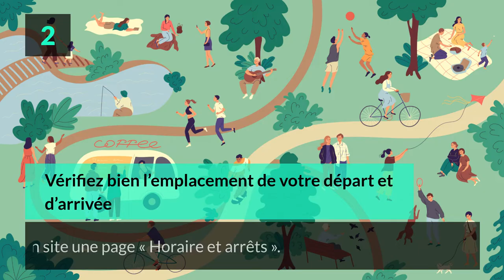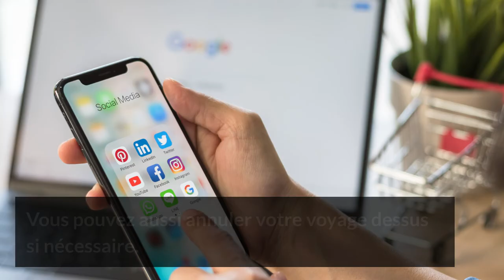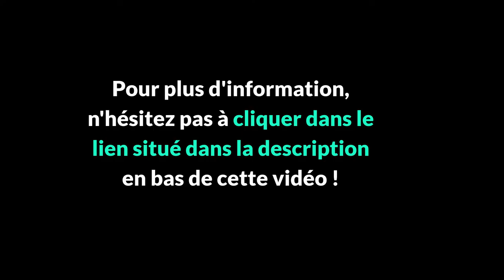FLIXBUS - Quoi FAIRE avant d'embarquer ?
Voyages zéro carbone en France

FLIXBUS - 5 Astuces pour bien Voyager !
Connaissez-vous Flixbus ?

C'est LE réseau de transport à adopter. Avec son confort et ses prix abordables, l'entreprise dessert plus de 2500 destinations dans 36 pays différents. Fini les excuses pour ne plus voyager ! Et pour vous préparer au mieux pour votre voyage, voici nos meilleurs conseils avant d'embarquer.

Premier conseil, planifiez votre voyage à l'avance. Les prix des places varient en fonction de l'offre. En vous y prenant suffisamment à l'avance, vous pourrez profiter de nombreux trajets à moins de 10 euros. Vous verrez lors de votre réservation en ligne combien de places sont encore disponibles avant que le bus ne soit plein. Le nombre de sièges restant avant augmentation du prix est aussi indiqué. Profitez également de l'option de placement si vous avez des préférence pour un voyage des plus agréables. Il est aussi possible de réserver un espace vélo.

Ensuite, vérifiez bien l'emplacement de votre point de départ et d'arrivée. Flixbus propose sur son site une page « Horaire et arrêts ». Vous y retrouverez l'adresse exacte de votre arrêt, précisant que toute mise à jour sera indiquée sur le billet. Une carte est disponible à droite afin de mieux visualiser l'emplacement. Vous avez aussi la possibilité d'ouvrir l'adresse dans votre application de plan. Quelques informations sur la ville dans laquelle se situe l'arrêt sont également disponibles.

Pensez aussi à bien préparer vos bagages. La compagnie permet d'emmener avec soi un bagage à main de 7 kg et un bagage soute de 20 kg maximum. Si vous souhaitez en ajouter un, c'est toujours possible ! Mais des frais supplémentaires seront à prévoir. Il est recommandé d'étiqueter vos bagages, notamment celui en soute. Si vous craignez que vous affaires soient abîmées, nous vous conseillons de placer votre bagage dans le fond de la soute. Le risque qu'il tombe en ouvrant les portes sera réduit.

Afin de rester informé sur votre trajet, Flixbus a développé une application mobile pour vos réservations. Les informations concernant vos billets y seront insérées. Lors de votre départ, vous n'aurez qu'à utiliser l'application pour scanner vos billets. Si une modification est prévue, vous serez informé sur l'application. Vous pouvez aussi annuler votre voyage dessus si nécessaire.
Et pour rester prévoyant en toute situation, préparez votre carte d'identité.

Enfin, pour un voyage plus agréable, arriver en avance vous sera toujours bénéfique ! Puisque dans certains bus le placement est libre, vous risquez de ne pas pouvoir choisir votre place, ou d'être séparé de vos proches. Il est donc fortement conseillé, si vous souhaitez avoir le choix, d'arriver au minimum 15 minutes avant le départ, comme indiqué sur votre billet. Cela vous permettra aussi de placer votre bagage à main dans le compartiment prévu pour sans être dérangé.

Vous avez maintenant tout ce qu'il faut pour préparer correctement votre voyage Flixbus. Vous pouvez réserver vos futurs trajets grâce à notre lien dédie dans la description.
Et bien sûr, n'hésitez pas à poser toutes vos questions en commentaire ! Nous y répondrons avec grand plaisir ! À très bientôt pour une prochaine vidéo !